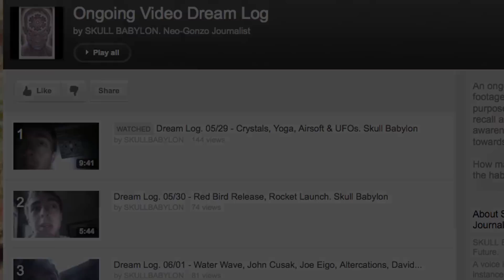Legit UFO Sighting / Chinese Lanterns. By Skull Babylon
Shortly prior to uploading this video it was confirmed with 98% certainty that what was documented in this footage are indeed Chinese Lanterns and not hyperdimensional orbs. BUT let this video still stand as a documentation of how the events unfolded, the reaction to such a sighting, and how users have commented. I do not take shame in sharing this even though it would have been alot cooler if they were legit UFOs. The fact of the matter is UFOs are still real in various ways and it is important for us to continue the ongoing investigation of them and how we as culture respond to their presence.

As mentioned in this video, beyond this account I have had another ufo encounter that was 98% certainly NOT Chinese lanterns. That event did not take place on film. Consider the events of June 8th practice - for the time may and very well likely will come when what we will be looking at and filming wont be Chinese Lanterns.

Side Note - By good buddy Brock saw similar lights on New Years 2012, he made a video of it documenting it as best as he could here- Even though it is hard to see in the footage, I do not think what he filmed can be as easily dismissed as lanterns.

Like I said, I dont take shame in sharing this video even though they are just lanterns. This video acts as an interesting case study and helps create conversation. Needless to say, UFOs are still real.